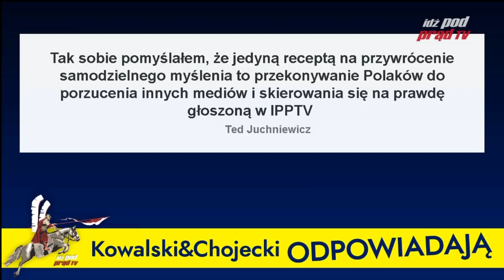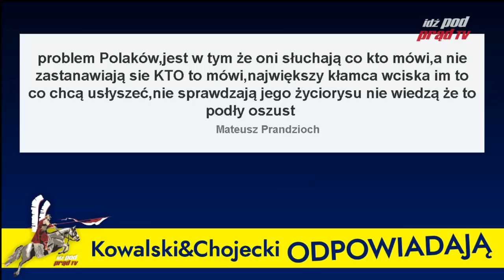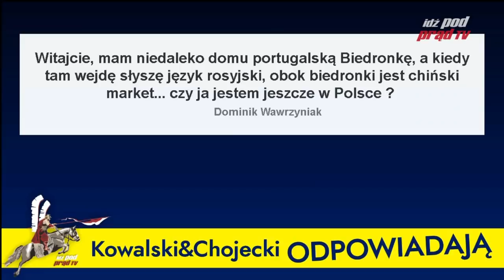Kowalski & Chojecki ODPOWIADAJĄ 11.07.2018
Serwis Informacyjny IPP TV - codziennie (pon-pt) o 18:00, a o 18:15 Kowalski & Chojecki ODPOWIADAJĄ.